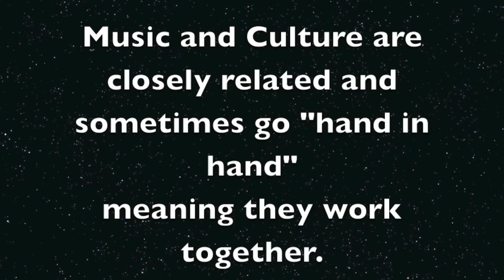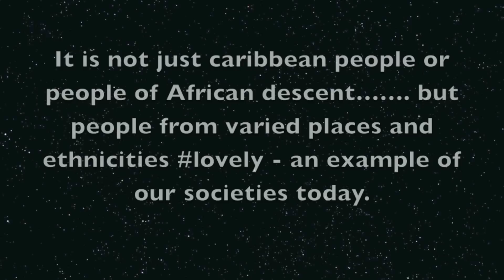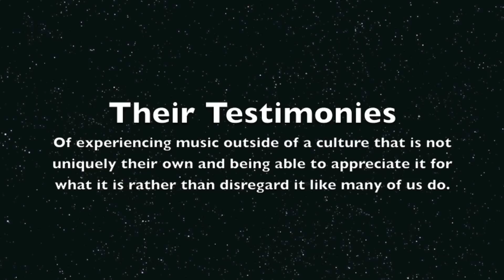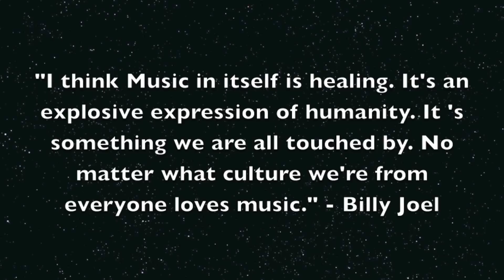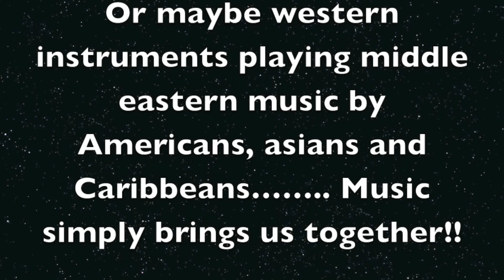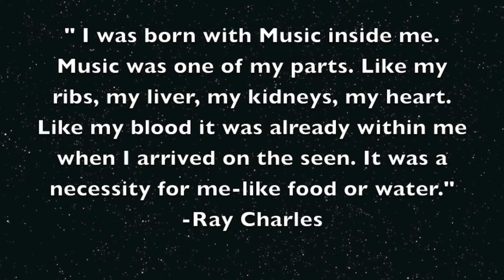The Importance of Teaching World Music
This is a video for my World Music Pedagogy class at Northern Illinois University. The video outlines world music and it's importance of education of different music and music cultures from around the world.